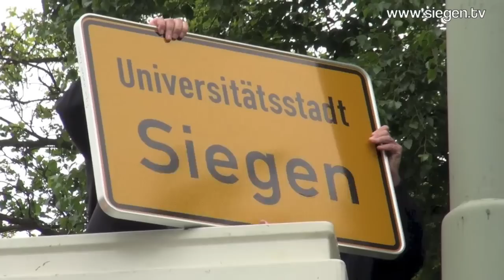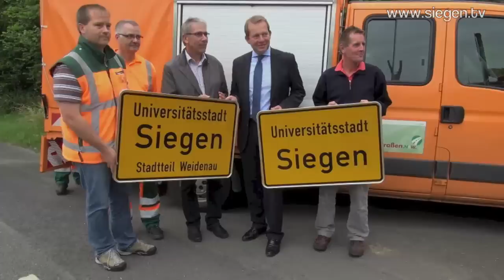Siegen: Neue Ortsschilder für die Krönchenstadt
Copyright 2012 (Kay-Helge Hercher, Kai A. Hortmann) An der Leimbachstraße wurde jetzt von Bürgermeister Steffen Mues und dem Rektor der Uni Siegen, Prof. Dr. Holger Burckhardt, mit fachlicher Unterstützung von Mitarbeitern des städtischen Bauhofs das erste neue Ortsschild mit der Aufschrift "Universitätsstadt Siegen" montiert. In den kommenden Wochen werden nun weitere der insgesamt 120 Ortseingangstafeln ausgetauscht. Insgesamt 30 Schilder sind bereits geliefert worden. Auch der Landesbetrieb Straßen.NRW beteiligt sich an der Aktion und übernahm an Ort und Stelle 12 Schilder, die künftig an den HTS-Abfahrten zu finden sein werden. Möglich wurde all dies erst durch eine Gesetzesänderung, denn Verwaltungsvorschriften ließen einen solchen Namenszusatz bislang nicht zu. Mit der Umsetzung der Namensänderung ist aber nicht nur der Austausch der Ortsschilder verbunden, sondern auch die Änderung von Briefköpfen, Vorlagen und Behördenschildern. Das Dienstsiegel kann dagegen in der bisherigen Form weiterverwendet werden und auch Pässe und Personalausweise müssen nicht geändert werden.